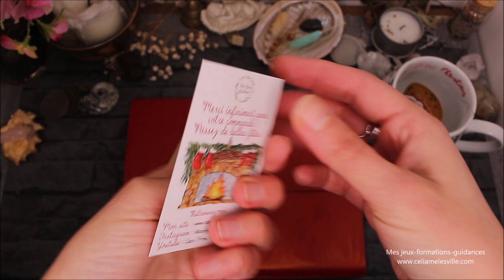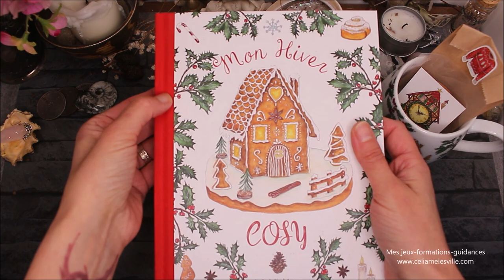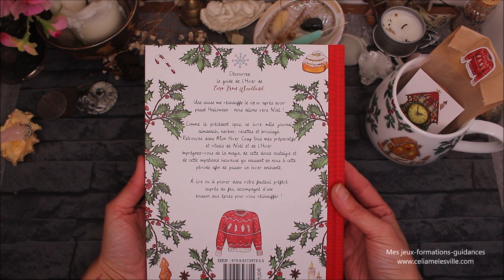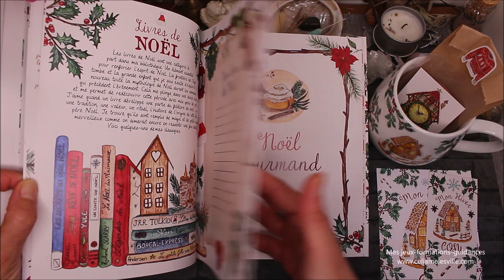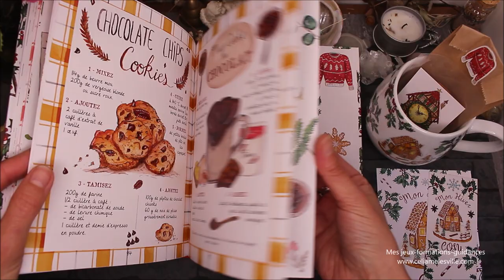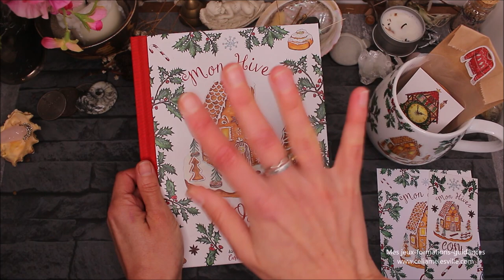"Mon hiver cosy" un livre de Caro From Woodland